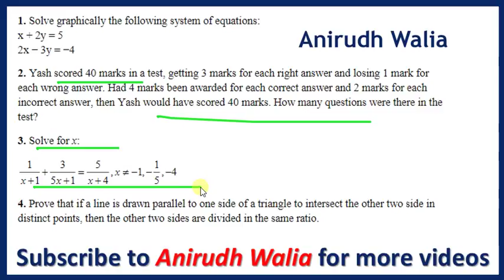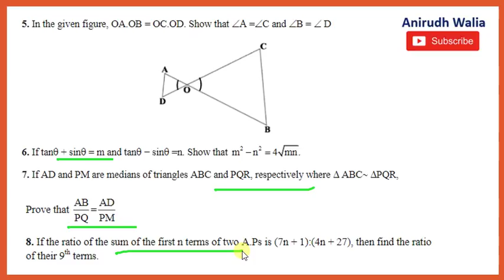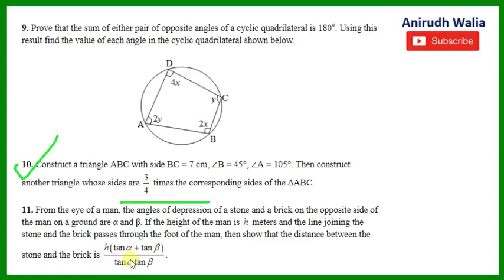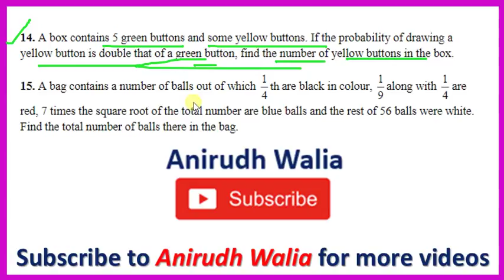Class 10 maths | cbse maths | 4 mark questions | important questions | Class X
Anirudh Walia